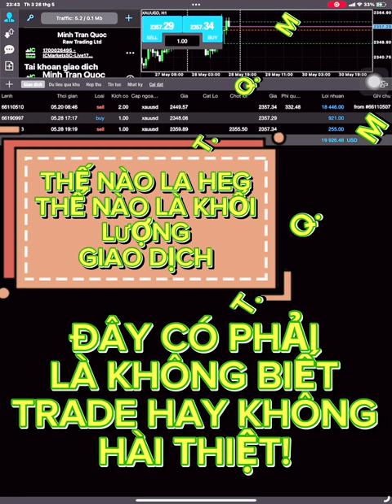KỸ NĂNG FOREX HEG LỆNH HIỆU QUẢ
Cách đánh nào, hay giao dịch Forex kiểu nào cũng không phải quan trọng, quan trọng duy nhất bản thân chính nhà đầu tư Forex đó, có áp dụng được thực tiện để tạo ra giá trị lợi nhuận cho chính mình, hay không đó mới là vấn đề, để chúng ta nhìn nhận đánh giá về chính những giao dịch Forex của nhà đầu tư Forex đó.
CÁCH NÀO TRADE FOREX KHÔNG QUAN TRỌNG QUAN TRỌNG LÀ CHỨNG MINH GIÁ TRỊ THỰC TIỄN
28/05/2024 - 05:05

Trong chia sẻ Forex này, của thầy Trần Quốc Minh, cộng đồng cùng mọi nhà đầu tư Forex có thể thấy rõ thực tiễn của những giao dịch Forex live, được vận dụng đầy hiệu quả đưa vào thực tiễn để nhà đầu tư Forex cùng theo dõi, đánh giá cho chính từng giao dịch Forex từ thầy chia sẻ.

Với những chia sẻ giao dịch Forex trong bài này, là những các đánh sử dụng khối lượng và heg lệnh để làm sao tạo ra giá trị lợi nhuận tối đa cho chính từng giao dịch Forex của thầy Trần Quốc Minh, để cộng đồng hiểu rõ các đánh heg hiệu quả ra sao, và heg có tạo ra giá trị để chúng ta áp dụng thực tế hay không.

Những giao dịch Forex heg lệnh đầy hiệu quả, được thầy Trần Quốc Minh đưa vào thực tế, điều này cộng đồng cùng mọi nhà đầu tư Forex theo dõi, có thể nhìn nhận rõ thực tế của một người giao dịch Forex được, và am hiểu điểm ra vào trên thị trường Forex sẽ hiệu quả ra sao, khi đưa phương pháp Forex heg lệnh này vào thực tiễn.

Xin mời cộng đồng cũng mọi nhà đầu tư Forex, cũng theo dõi cách giao dịch Forex heg lệnh cũng như phối hợp các phương pháp Forex khác nhau để tạo ra hiệu quả trong giao dịch Forex của thầy Trần Quốc Minh.
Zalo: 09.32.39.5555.